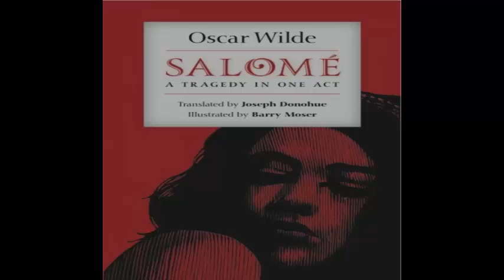salomé de Oscar Wilde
pour telecharger patienter 5 s puis appuyez sur passer l'annonce